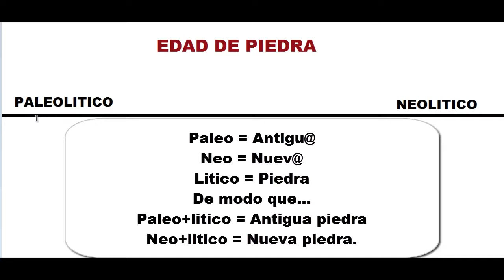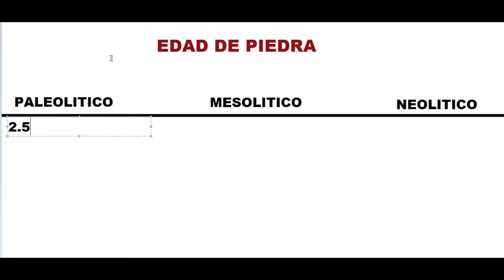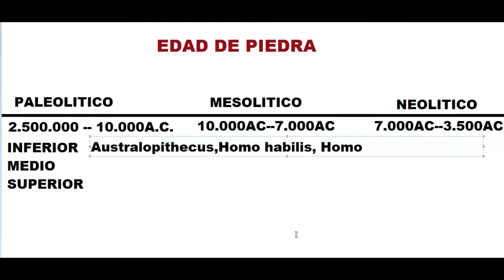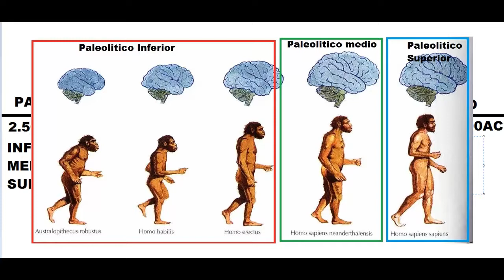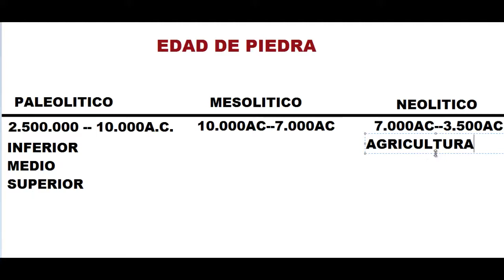Historia Occidental 2 De los origenes del ser humano hasta la invención de la agricultura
Video original publicado: 03/04/2013
Reproducciones totales del video original (hasta 28/02/2015): 351